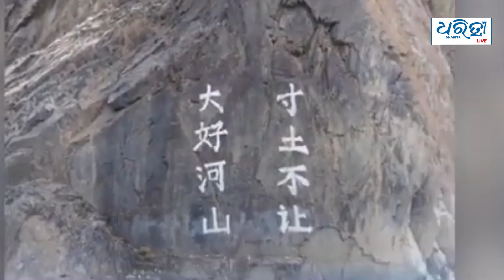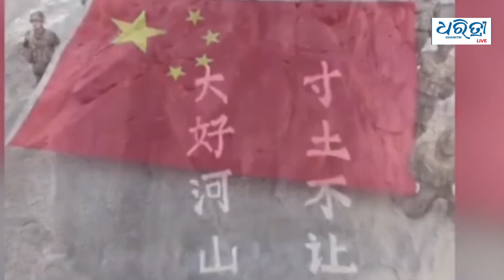India, China Faceoff | ପୁଣି ମୁହାଁମୁହିଁ ଭାରତ ଓ ଚୀନ !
ସୀମାରେ ପୁଣି  ମୁହାଁମୁହିଁ ହୋଇ ପାରନ୍ତି ଭାରତୀୟ ସେନା ଓ ଡ୍ରାଗନ ସେନା। ପୂର୍ବ ଲଦାଖର ଏଲଏସି ନିକଟରେ ଏବେ ୬୦ ହଜାର ସୈନିକ ଠୁଳ କଲାଣି ଚୀନ।  ଯାହା ସ୍ପଷ୍ଟ କରୁଛି ଭାରତ ବିପକ୍ଷରେ ଏକ ବଡ ଧରଣର ମସୁଧା କରୁଛି ଚୀନ ସେନା।